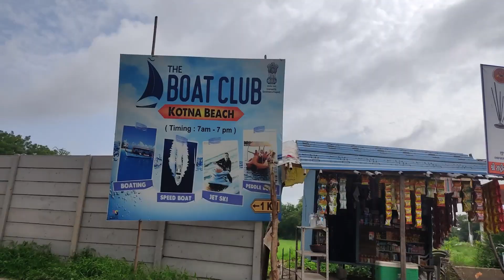Sindhrot check dam Vadodara | Kotna beach Vadodara | Picnic place near Vadodara | Vadodara tourist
Get details about Sindhrot check dam and Kotna beach Vadodara including what is in Kotna beach and Sindhrot check dam Vadodara, How to reach Sindhrot check dam and Kotna beach Vadodara and what are the activities you can do at Sindhrot check dam and Kotna beach Vadodara.

Vadodara near tourist places
Places to visit near vadodara
Vadodara tourist places
Picnic place near vadodara
near vadodara picnic spot
Vadodara near place
Vadodara near river
Vadodara near kotna beach
Kotna beach Vadodara
Sindhrot check dam vadodara